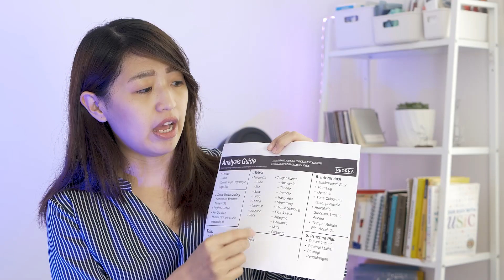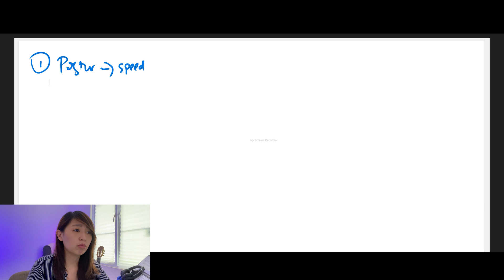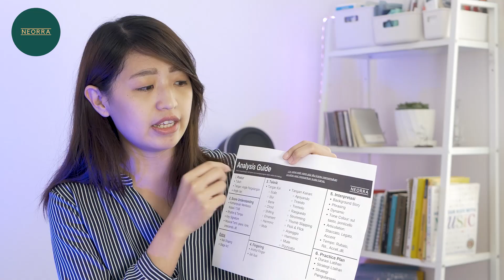Cara Supaya Kamu Keluar Dari Kondisi Stuck Saat Belajar Gitar